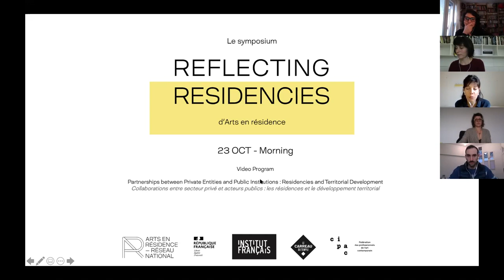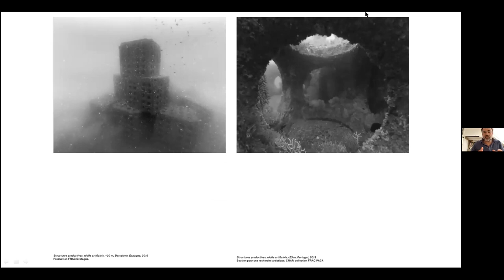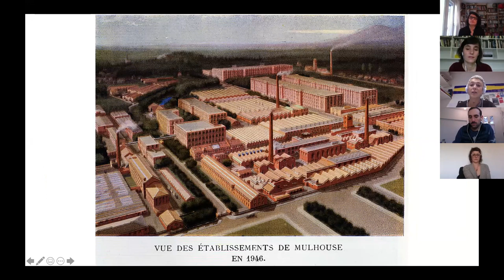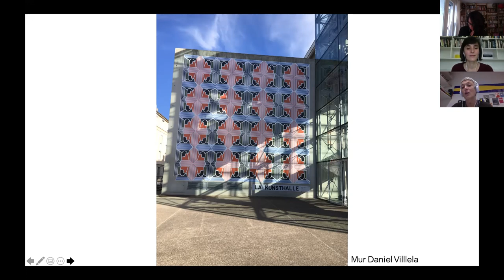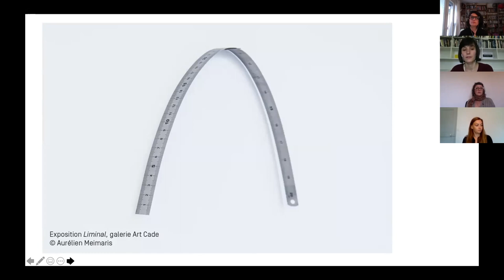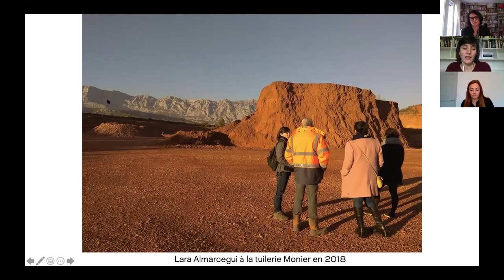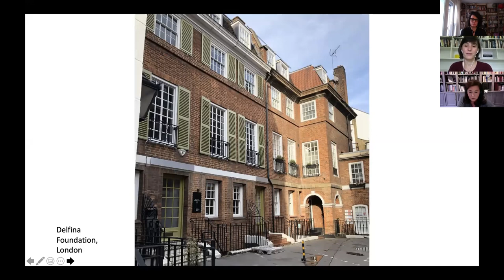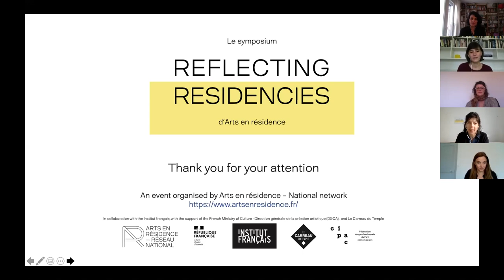Reflecting Residencies 1 : Les collaborations entre secteur privé et acteurs publics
LES RÉSIDENCES D’ARTISTES
AU PRISME DE DEUX ENJEUX ACTUELS :
DÉVELOPPEMENT INTERNATIONAL ET PÉRENNISATION
SECTEUR PRIVÉ ET COLLABORATIONS TERRITORIALES

22 et 23 octobre 2020
Un rendez-vous d'Arts en résidence - Réseau national
Événement en ligne disponible en français et en anglais.
En collaboration avec l'Institut français. Avec le soutien de la Direction générale de la création artistique (DGCA) - ministère de la Culture et du Carreau du Temple.

TABLE RONDE 3 (15:45)
Les collaborations entre secteur privé et acteurs publics : les résidences et le développement territorial

À l’heure où les acteurs privés s’engagent davantage dans des programmes de résidence, quels sont les enjeux au sein des territoires ? Quelles collaborations se mettent en place entre les acteurs privés, les institutions publiques et les artistes-auteurs ? Comment fait-on œuvre commune ?

Modératrice : Chloé Fricout, Vice-présidente d'Arts en résidence (FR, Paris).

Temps 1: Collaborations avec des fondations œuvrant à l'échelle locale et internationale

Nicolas Floc’h (FR, Paris), Artiste et ancien résident de l'expédition Tara Pacific, au Japon.
Présentation vidéo de la Fondation Casa Wabi par Paola Jasso, commissaire (MEX, Puerto Escondido).
Sandrine Wymann, Directrice de la Kunsthalle, centre d’art de Mulhouse (FR), structure membre d'Arts en résidence.

Temps 2 : Collaborations entre entreprises, acteurs publics et artistes

Bénédicte Chevallier, Directrice de Mécènes du Sud Aix-Marseille (FR, Marseille).
Céline Ghisleri, Directrice de Voyons Voir - art et territoire (FR, Aix-en-Provence), structure membre d'Arts en résidence.
Hélène Audiffren, Conseillère pour les arts plastiques à la DRAC Provence Alpes Côtes d'Azur (FR, Marseille).

Focus : Témoignage de résidence.
Dorith Galuz, Mécène, collectionneuse et ancienne résidente à la Delfina Foundation (GB, Londres).